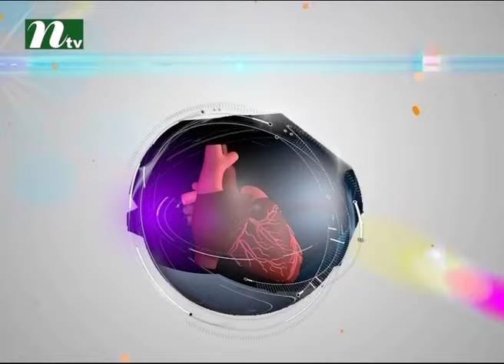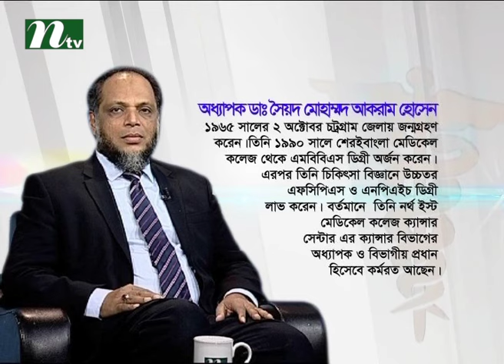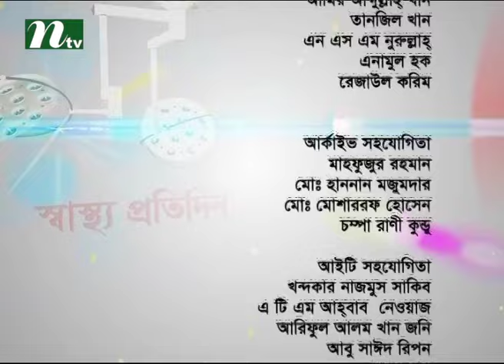Shastho Protidin a Health Program l What to do to prevent cancer l Episode 2287